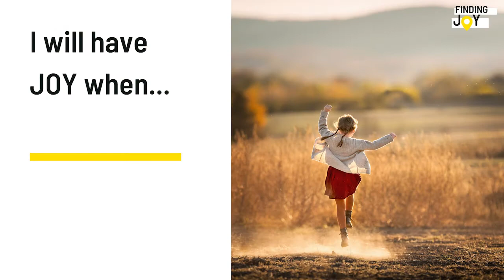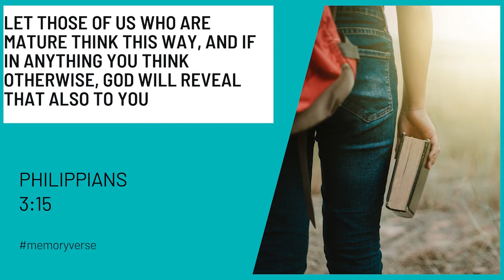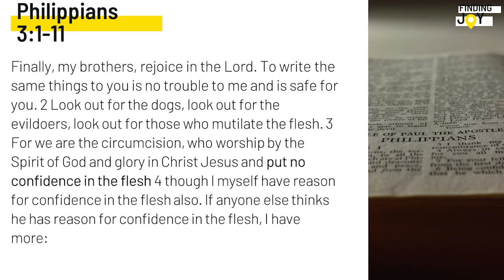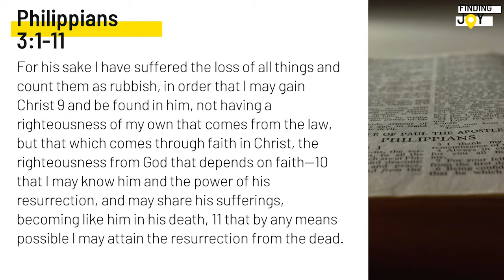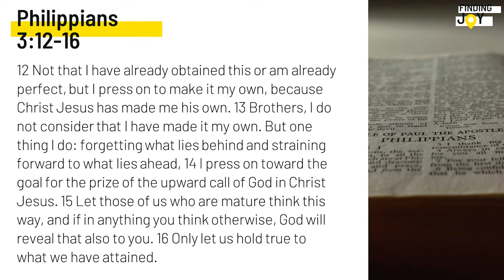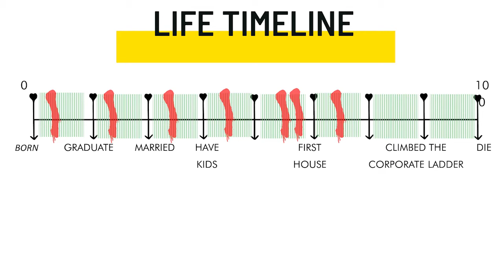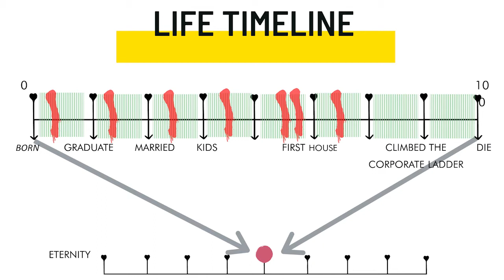Philippians Chapter 3 - Joy through Maturity - Kylen Govindasamy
Finding Joy is our 4 week study through the book of Philippians. In chapter 3 we see what it means to find joy through becoming mature. We look at what it means to forget the past and to strive forwards to what lies in our futures.